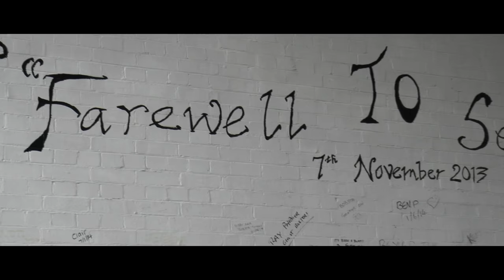Secrets of Severalls Teaser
Take a look inside the derelict Severalls Hospital in this teaser for our upcoming documentary 'Secrets of Severalls' which takes an exclusive look inside the current site as well as taking a look into the sites history.